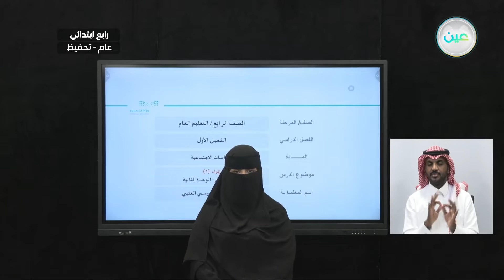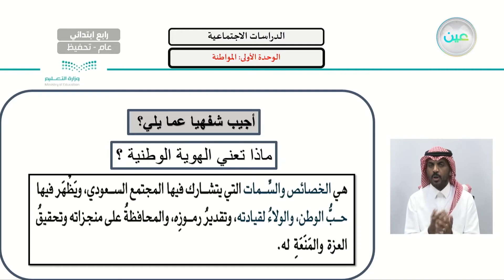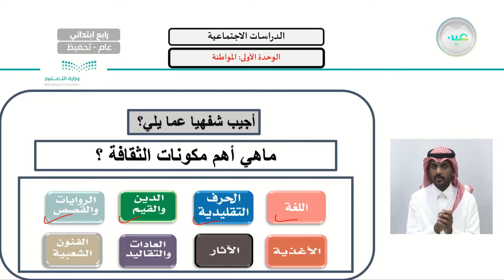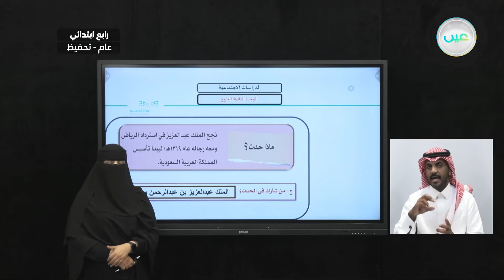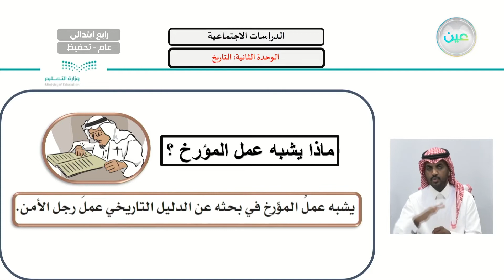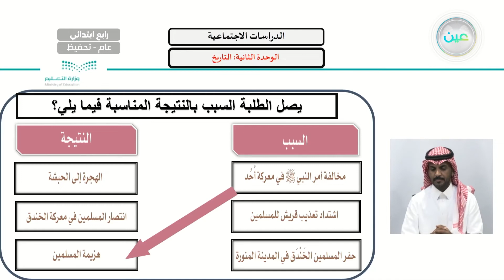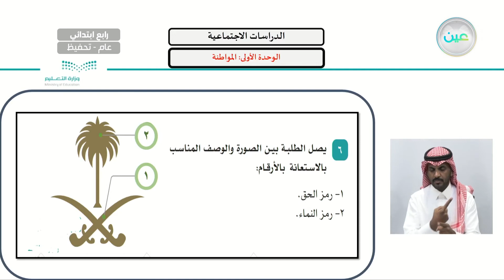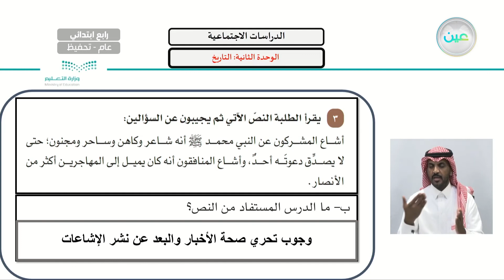إثراء - 1 - الدراسات الاجتماعية - رابع ابتدائي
الحصة الثانية - الأثنين - الأسبوع الثالث عشر  - رابع ابتدائي04